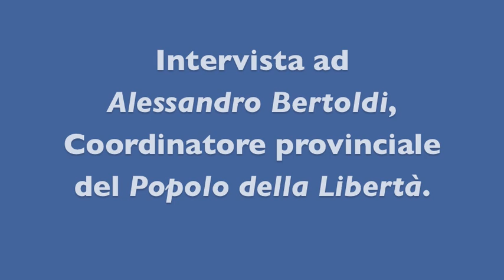Intervista ad Alessandro Bertoldi, Coordinatore PDL-Alto Adige.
Alessandro Bertoldi, coordinatore PDL-Alto Adige, parla del programma politico-economico del PDL-Alto Adige, della gestione del potere da parte della SVP e del centro-destra altoatesino.